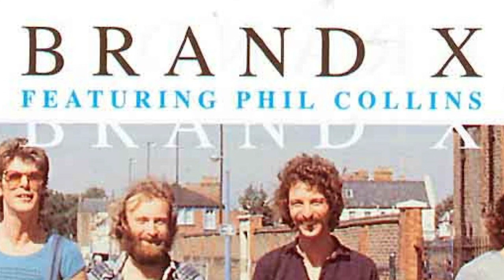MusicXplorer w/Chuck Burgi of Billy Joel (Rainbow Hall and Oates, Part 2 of 3)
In Part 2 of our 3-part interview with Billy Joel's drummer Chuck Burgi, he talks about breaking out as a pro musician while playing with Al Di Meola, Brand X, Hall & Oates, Rainbow, and his current project, Tokyo Motor Fist.